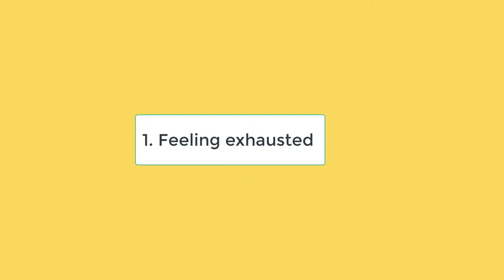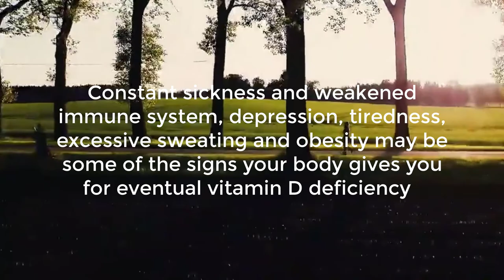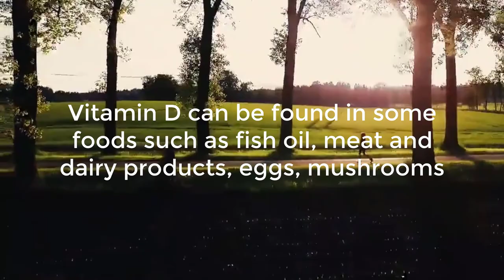5 Signs Of Vitamin D Deficiency (Symptoms)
Constant sickness and weakened immune system, depression, tiredness, excessive sweating and obesity may be some of the signs your body gives you for eventual vitamin D deficiency

Vitamin D can be found in some foods such as fish oil, meat and dairy products, eggs, mushrooms.

Vitamin D is one of the most important and essential for human health nutrient

The physiological role of Vitamin D is to supply the body with calcium and maintain the calcium balance.

Many people do not even suspect that their bodies suffer from vitamin deficiency

These five symptoms may be a sign of vitamin D deficiency

1.Feeling exhausted

Do you often feel tired?
There can be many reasons for this
But vitamin D deficiency may be one of these reasons!
Taking Vitamin D supplement, sun exposure and eating food rich in vitamin D can help fight tiredness

2. Depression

A study by researchers from The Irish Longitudinal Study on Ageing (TILDA) at Trinity College Dublin has shown for the first time in Ireland that a deficiency in vitamin D was associated with a substantially increased risk of depression (+75%) over a four-year follow-up period.

The research took 4 years to track 3,965 people over the age of 50. By the end of the period, 400 of them had developed depression and those with vitamin deficiency were 75% more likely to develop the condition.

3. Excessive sweating

A common symptom in people with vitamin D deficiency is heavy sweating
The excessive sweating is common
It can affect the whole body or just certain areas
Vitamin D deficiency is more common in the winter months because the main source, the sun, is in short supply

 4.Immunity

This nutrient is especially important for the health of the immune system
It's important to have enough Vitamin D in your body to maintain overall health
Vitamin D helps keep our immune system in balance during the cold and flu season and serves as a pharmacy.

 5.Obesity

Obesity is linked to vitamin D deficiency
And being obese can cause a deficiency in vitamin D
The nutrient can also reduce belly fat
A study of the University of Milan and a Leiden University study found that dieters who take vitamin D may experience greater measurable reductions around their waistlines than those who do not take vitamin D